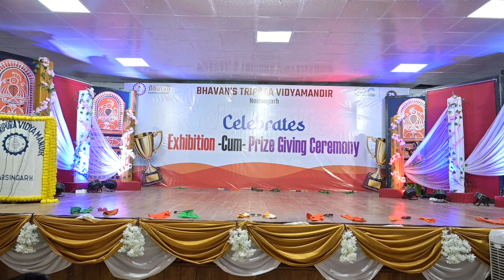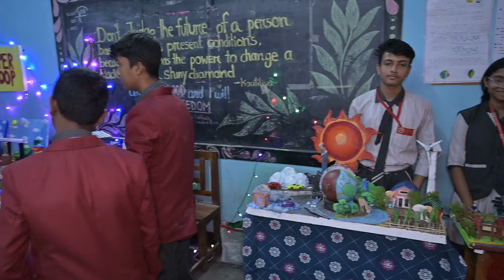Annual Exhibition Cum Prize Giving Ceremony DAY 2